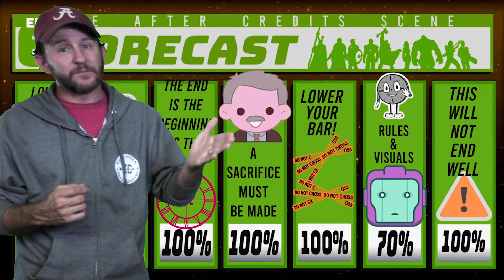LOKI SEASON 2 EPISODE 6: Theories & Predictions!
There's A LOT to discuss about the upcoming finale of Loki Season 2. As always, LOWER YOUR BAR! What do you think will happen? Our predictions have been almost perfect this series!!